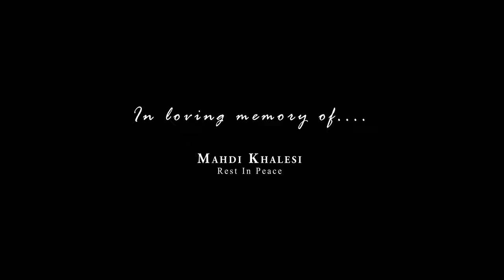Keyhan Madi - Marde Divaneh Official Music Video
Marde Divaneh
Keyhan Madi

Lyrics: Mahdi Khalesi
Arrangement: Andy Yarahmadi
Bass Guitar: Markus Fronmüller
Acoustic Guitar: Keyhan
Directed: Goinvideo